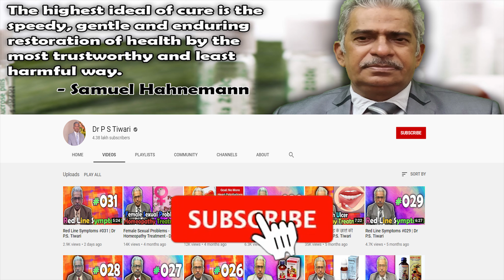Single Sided Problems and its Homeopathy medicines -- Dr P.S. Tiwari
Welcome to another video from Dr. P.S Tiwari. Today I'll be talking about Single Sided Problems and its Homeopathy medicines.

Medicines Discussed
0:00 Intro
0:18 Lachesis 200
0:48 Nux Vomica 30
1:17 Cannabis Ind 30
1:43 Chamomilla 30
2:15 Antim Tart 30
2:40 Natrum Phos 6x
3:14 Booking Appointment
3:34 Outro

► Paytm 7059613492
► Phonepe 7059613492